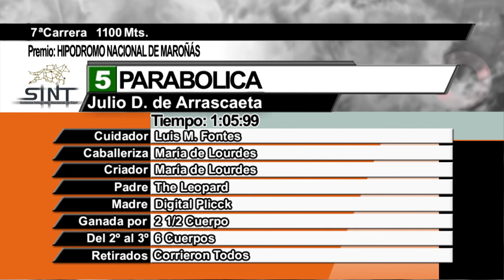03/06/2022 – Hipodromo Florida – Carr 7 – HIPODROMO NACIONAL DE MAROÑÁS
Carrera 7 realizada el dia 03/06/2022 por el premio HIPODROMO NACIONAL DE MAROÑÁS en el Hipodromo Florida